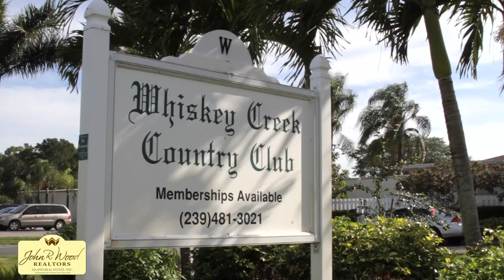Whiskey Creek Subdivision, Fort Myers JRW Spotlight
John R. Wood Island Real Estates Feature Community Spotlight of Fort Myers's subdivision Whiskey Creek